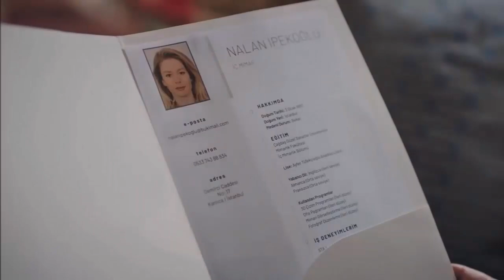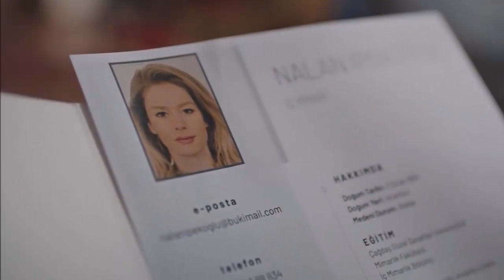Девушка в стекле. Эпизод 2 трейлер. | Camdaki Kız 2.Bölüm Fragman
Благодаря интересному сюжету и интригующей истории, адаптированной из реальной жизни, ему удалось запереть всех на экранах в первой серии.
Долгожданный сериал канала D "Девушка в стекле" вышел на экраны с первой серией вечером 8 апреля.
Четвертая работа Гюлсерен Будайджиоглу была показана на экранах в том же сезоне, с «Девушка в стекле» после «Дома рождения», «Невинная квартира» и «Красная комната».
«Девушка в стекле», основанная на романе Гюлсерен Будайджиоглу «Девушка в стекле» и рассказывающая настоящую историю любви, заперла всех перед экраном в своем первом эпизоде.
Возрождается главная роль Бурджу Бириджик, а в актерском составе - Деврим Якут, Фери Байджу Гюлер, Фейяз Черифоглу, Хамза Языджы,
«Девушка в стекле», в которой были представлены такие имена, как Ханде Атаизи, Мерве Полат, Нихал Мензил, Нур Сюрер, Сельма Эргеч, Шериф Эрол, Тамер Левент и Тугрул Тюлек, наблюдалась с интересом в первый день ее проведения.